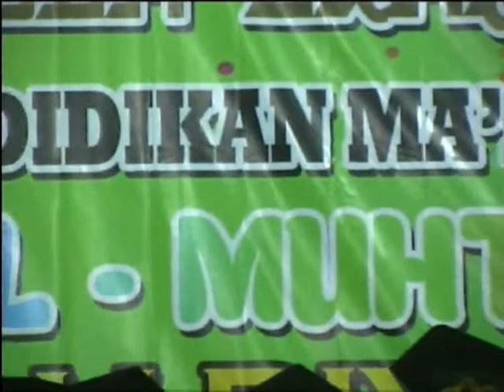Nyanyian Wisuda - Haflah Akhirussanah KB RA-Al Muhtadin & MI Azhariyah 2019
Dokumentasi
Halal Bi Halal
Haflah Akhirussanah KB RA-AL MUHTADIN & MI AZHARIYAH
Tegalrejo Widang Tuban
25 Juni 2019
Bersama Amin Studio
Mejeruk Tegalrejo Widang Tuban